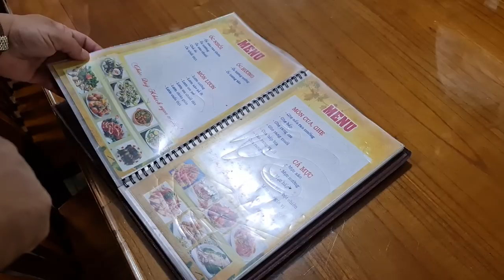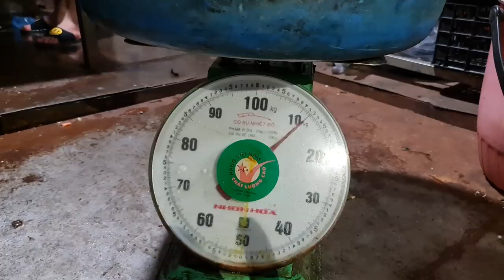FFG #738: 7 anh em sinh nhật tháng 11 quá vui và bất ngờ với món quà từ Color Man tại Hà Giang !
Quý vị và các bạn thân mến, tối hôm nay đoàn của Color Man dừng chân và dùng bữa tại thành phố Hà Giang. Nhân chuyến đi này, Color Man cũng tranh thủ tổ chức mừng sinh nhật cho 7 anh em lãnh đạo và quản lý của công ty Điền Quân có sinh nhật trong tháng 11. Chính vì có nhiều anh em có ngày sinh nhật như vậy, Color Man đã quyết định chiêu đãi đoàn một bữa thiệt là hoành tráng tại một nhà hàng cá trên đường Nguyễn Trãi nằm ngay trên dòng sông Lô. Những món cá tại đây được bắt trực tiếp dưới bè nổi và chế biến ngay tại chỗ nên cực kỳ tươi ngon luôn. Đặc sản ở đây là các món ăn làm từ những chú cá lăng hồng to khỏe, không phải lúc nào cũng có sẵn để thưởng thức đâu nha bà con.
Quý vị và các bạn nếu ghé thăm Hà Giang thì đừng quên ghé nhà hàng cá độc đáo này nhé. Nhà hàng Cá Sông Lô nằm ở ngõ 382 Nguyễn Trãi, phường Nguyễn Trãi, thành phố Hà Giang.